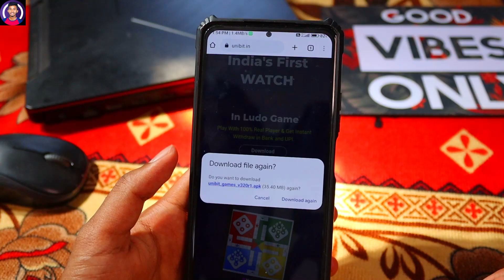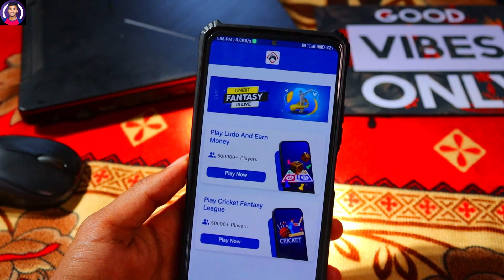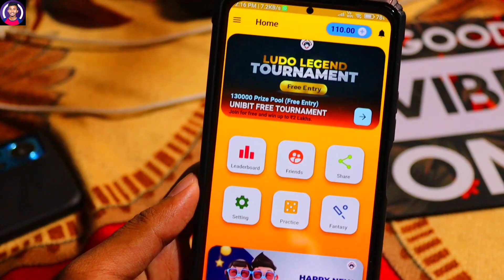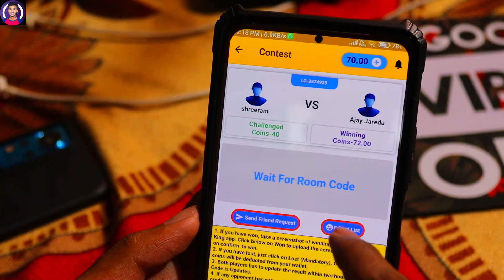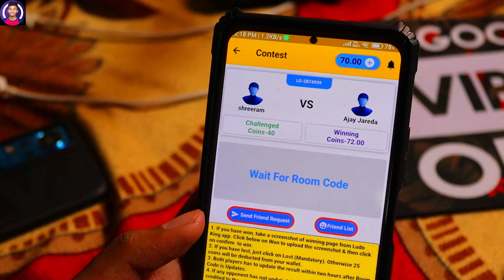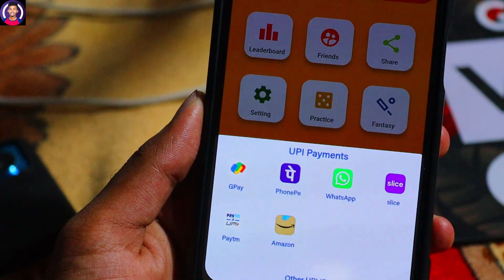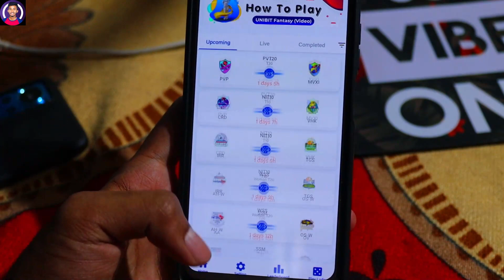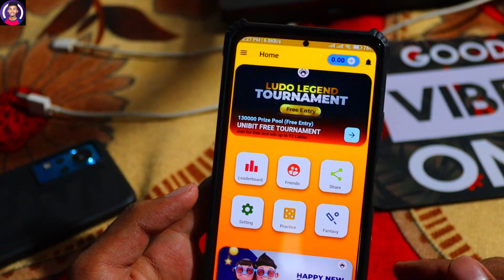Earn Money By Playing Ludo King | New Earning App | Kannada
Refer Code:- LG361790